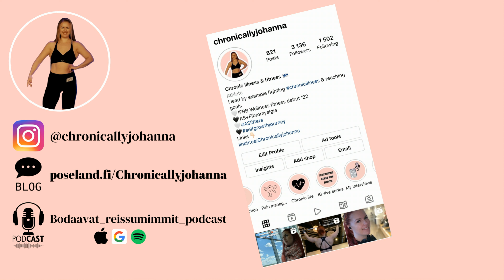LOMA EDITION | Dubrovnik VLOGI 3/4 - Päiväreissu Mostar & Kravice vesiputoukset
Dubrovnikista tehdään paljon päivä reissuja naapurivaltioihin, sekä Bosnia Herzegovinaan että Montenegroon. Tietenkin mulla on matkustuksessa tavoitteena nähdä ja kokea niin paljon kuin mahdollista, joten Bosnia Herzegovina it is!

Päiväreissun ohjelma oli siis pick up, 3h drive, sitten Kravice vesiputoukset ja Mostar kaupunkivierailu ja takaisin Dubrovnikiin. Mitä tiesin historiasta ennen tätä reissua ja mitä opin sen jälkeen? Millaista oli uida vesiputouksilla? Entäs tuliko ohisyömistä vai menikö by the book?

Näistä kaikistä tällä videolla!